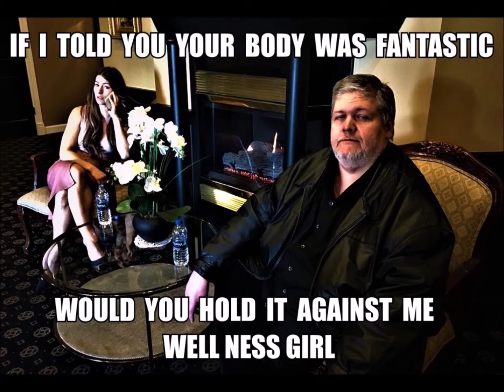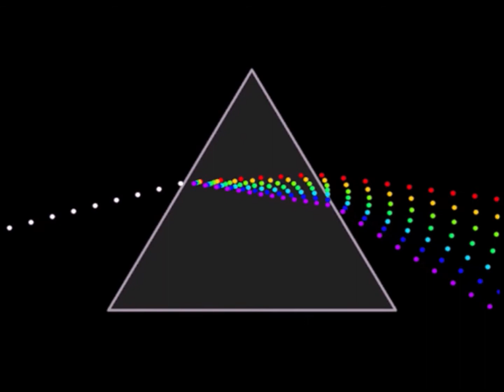Small World Secrets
I never heard of truth loops but time and fruit loops ring a bell.
Try the almost 12 year time loop.  JFK gets removed in front of the sheeple,
while the big 3 media record it.  Yet almost 12 yrs. later the Zapruder film,
is shown on a Geraldo television show, publicly for the first time.
The only video shown of this event?  Big 3 media have nothing to show,
but Zapruder all this time?  Now Pelosi said then 12 yrs. ago, we have to pass Obama Care,
to be able to read it.  Anybody here read it?  Anything change for any good for the sheeple,
during this last 12 year time loop?  I always said Trump would have his own time loop.
We are either half way thru or what ever fruit loops theory this sounds like.
You read and heard this using your own voice, between your own ears.
Yet when the source is a media source, it is not precisely the same is it?
One voice...one man...one psy op.
Oh no, Moses with the ten commandments?
Repeat the narrative long enough and the sheeple will believe this bull shit.
The best psy op is to say it is already done.  All this fear porn is powered by
your own imagination.  The only outer space is inner space and located between
your own ears.  All this bull shit is only word salad animated with pixels.
Love or hate is a media psy op.  Being indifferent is something to say, harder to do.
Talking heads like political and celebrity gossip, with crime stories.
They get paid we do not.
Lionel...lying is legal.  Lawyers know better than most.  Politics and advertising...legal.
Talking and walking is all money and all bull shit.
We are allowed imaginary freedom of speech, except metaphorical fire in the theater.
When born, how old you are now determines your belief and when told to believe,
what you even remember to believe.  A lie repeated often enough, becomes truth.
1963...JFK.  1975...The Zapruder film shows on public tv for the first time on a Geraldo.
Almost 12 years later after 1963,
what did the psy op media even show before, about the event?
Nobody knows or cares.   Born after the moon landings?
 The space force will settle any doubts, about outer space.
The only space that matters is the one between our ears.
Take that for granted and comments are a waste to write or read.  Chicago 59, almost 60.
Thinking and saying are not the same thing.
Coaxing you to read my comment...is superior!
What do Jesus, Tesla and Epstein have in common?
You had to hear about all 3 of them to know they even lived.
All 3 were  a legend in their own mind and time.
2 out of 3 knew the secret of time, not our media definition of it.
Only one discovered the secret in his life time and never got the credit for it.
If you were born after the JFk resignation or the noon landings...
you will believe anything.  I can write any truth with no consequence.   Why?
90/90/09
No memory allowed after 90 minutes...90 seconds...9 secs!
Just deal!
The coin of the realm.  Give unto Caesar...whatever his word salad.
Heads I win...tails you lose.  The house always wins.
In my Father's house are many mansions.  Best place to hide...in plain sight.